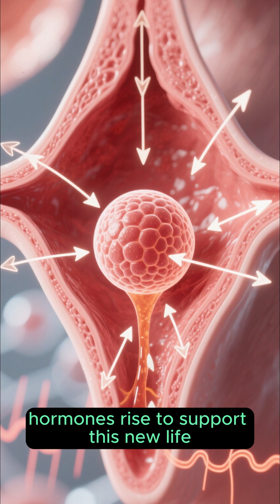“First Trimester Explained: How a Baby Develops in the First 12 Weeks of Pregnancy | MedLifeLink”